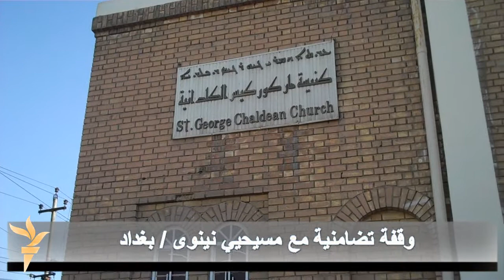تضامن مع المسيحيين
وقفة تضامنية نظمها ناشطون مدنيون في كنيسة مار كوركيس ببغداد (الاحد) لدعم ابناء الطائفة المسيحية عموما، ومسيحيي نينوى خصوصاً، إزاء ما يتعرضون له من استهداف من قبل مسلحي تنظيم "الدولة الاسلامية".. ناجي ستار/ إذاعة العراق الحر-بغداد.